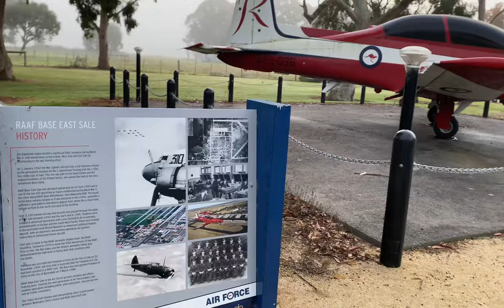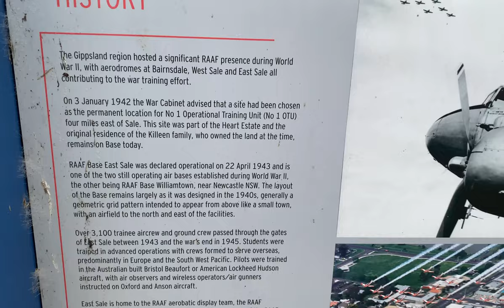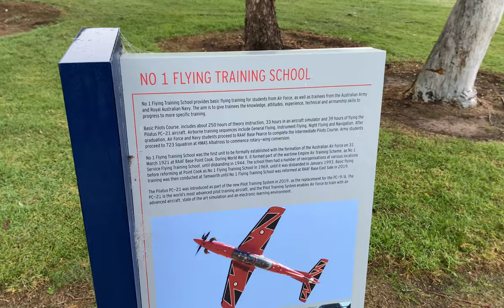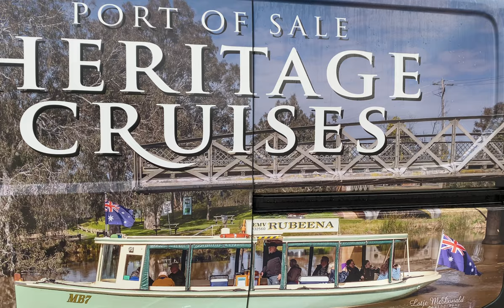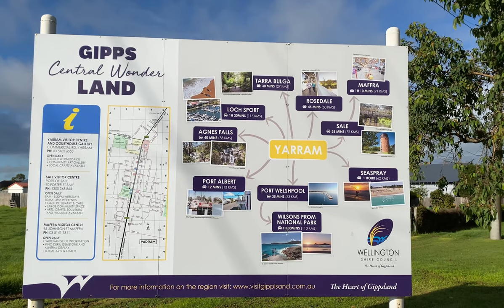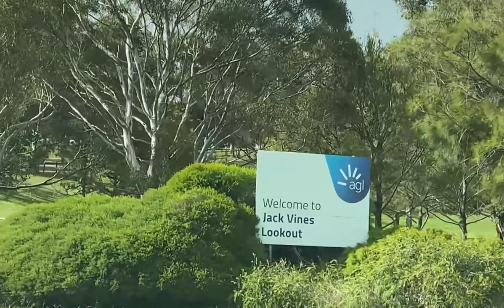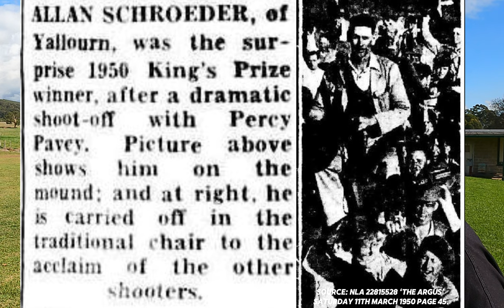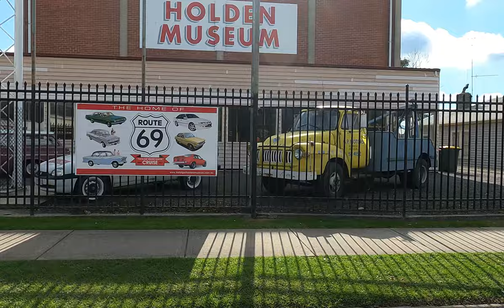ROADTRIP SALE to TRAFALGAR - THE GREAT OCEAN ROAD AVENTURE PT 2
Regular videos chronicling our travel adventures providing local knowledge & info for travelers.
ROADTRIP SALE to TRAFALGAR Victoria - THE GREAT OCEAN ROAD AVENTURE PT 2  - JOIN OUR ADVENTURES

Sale Victoria
RAAF Sale Victoria
Port of Sale Victoria
Yarrum Victoria
Loy Yang Victoria
Moe Victoria
Moe Rifle Club Victoria
Trafalgar Victoria
Traralgon Victoria
Holden Museum Trafalgar Victoria
Gippsland Region of Victoria Australia
Shire of Wellington southeast of Gippsland Victoria
Eastern Victoria
South-Eastern Victoria Australia
West Gippsland
Princes Highway
Gippsland Railway
foothills of Strzelecki ranges
Latrobe Valley
Strzelecki Trail
Strzelecki Ranges
Driving Sale to Moe on a roadtrip with 2 dogs
Australian Roadtrip
Outlook Views
Australian Road Trip
Travelling with Dogs
Wildlife and Birdlife
Samson Chihuahua
Titus Australian Silky Terrier X (Sydney Silky)
SALE to YARRUM to LOY YANG MINE to MOE to TRAFALGAR - sharing interesting facts along the way.
We are disciples of the Lord Jesus Christ - our YouTube channel is all for His Glory! Our testimony is (evidence) God is REAL! (Saved and Healed together) PRAISE The Lord Jesus Christ for ever. Amen.

LOOKING FOR A VIDEO THAT USED TO APPEAR ON THIS CHANNEL - WE ARE IN PROCESS OF MOVING TO OUR OTHER CHANNELS - PLEASE GO AND LIKE AND SUBSCRIBE OUR OTHER CHANNELS AS WE ARE CONSTANTLY UPLOADING CONTENT FROM THIS CHANNEL TO THERE (RE ORGANISING THINGS) THANKYOU.
PLEASE Find our other channels:
Praise and Worship Songs (with Lyrics): @CrossWayAustraliaPraiseWorship
Online Sermons : @CrossWayAustraliaSermons

We do not necessarily endorse fully (doctrinal /or personal beliefs) of entertainers, pastors or information providers on this YouTube Channel.